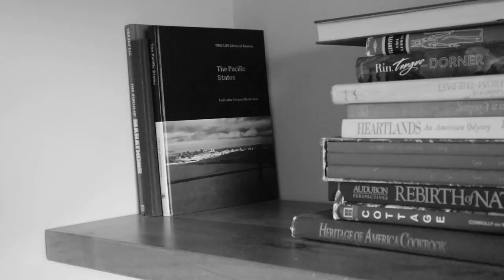Photography tips for Beginners | Black and White Photography | The benefits of losing color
Gabriel Mendoza,

        Hello everyone, Yes I have not been uploading at the rate in which I had originally desired but that's ok art flows from the mind and the soul not the body. However I have just gotten and learned to operate DaVinci Resolve 16 I'll be using this software as well as my new Epidemic Sound license to be creating these videos from now on. Except higher quality as well as an increase in the content coming your way. The Photography content has been slowed due to my constant need to be either at work or school. This will be solved soon since it is my senior year of High School and I'll be free from the drama and the pain of a socially constructed torture house... Anyways I hope that my faith will also grow along side my channel I have gone through a period of death and I praise the lord that he has brought me through it. Anyways I hope you enjoy this quick discussion for beginners It wasn't scripted but I probably should have made one for this video and I plan on doing so in the future for the sake of quality control. Anyways I hope to update you guys next time here in a few weeks. God bless and Good bye!

Gear: (None Affilaite links)

2015 MacBook Pro 15'

Canon m50 15-45mm kit lens

Rode Video Micro
Tripod generic Amazon